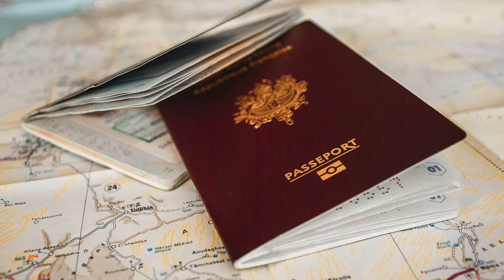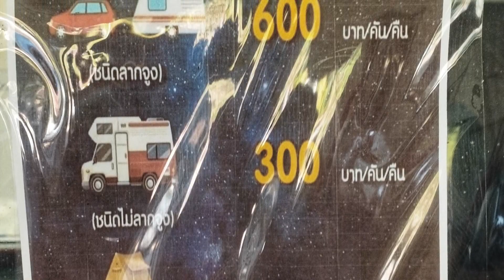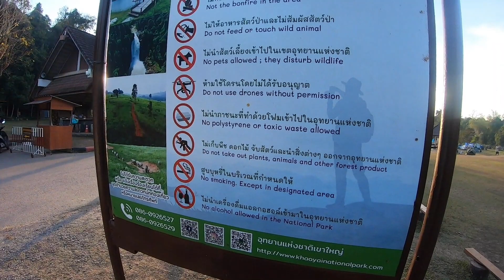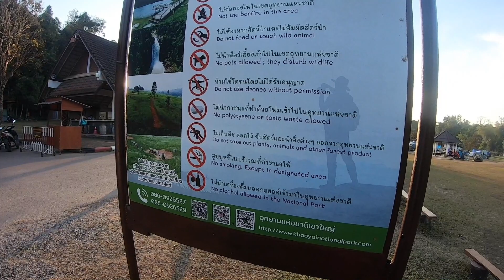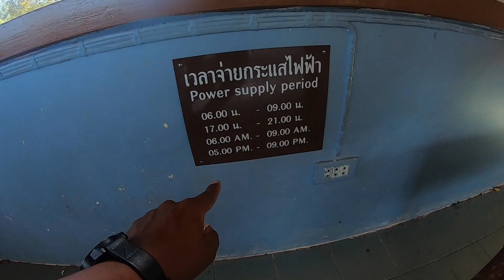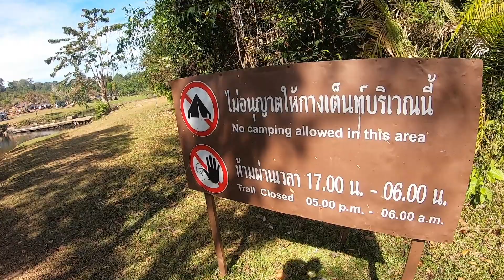Overnight Camping in "Khao Yai National Park" - A UNESCO World Heritage Site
Hello Travelers,

Welcome to "RICKY REACH".

Based on my experience i am going to share some useful information which will be very helpful for everyone especially for the FIRST TIMERS who are planning to travel to THAILAND.

In this video you'll see me and Gin camping in "Khao Yai National Park" which is a popular activity among nature lovers and outdoor enthusiasts.

⏰ BEST TIME TO CAMP:- Cool Season From November to March.

And I've also shared some useful information regarding:-
1. Rental charges for camping equipment.
2. How expensive is food in Khao Yai National Park?
3. Facilities at "Lam Ta Khong Campground".
4. Things to know before camping.

Timestamps:-
00:00 - Glimpse of Episode 14
00:55 - Rental charges for camping equipment.
03:09 - Wonderful Thai Family.
06:50 - Rules to be followed at "Lam Ta Khong Campground".
07:23 - FREE WiFi Connection.
07:29 - Wildlife photographers.
08:15 - How expensive is food in Khao Yai National Park?
9:58 - Hanging Bridge.
10:55 - Night View of "Lam Ta Khong Campground".
11:38 - Our beautiful Tent.
12:35 - Restaurant/Coffee shop Closing time.
14:06 - Morning view of "Lam Ta Khong Campground".
19:13 - is Coffee cheap at "Lam ta Kong Campground"?
23:08 - Where to charge your Gadgets?
24:37 - Trekking nature trail.
26:35 - Short Information regarding "Khao Yai National Park".
29:41 - Toilets & Dish washing at "Lam Ta Khong Campground".
32:29 - Things to know before camping.

⛺Rental charges for camping space :-
- Adult:- 30 Baht/Person/Night.
- Child:- 10 Baht/Person/Night.
- Motorhome:-
Recreational vehicle (RV) : 300 Baht/Night.
Travel trailer (Caravan) : 600 Baht/Night.
Motorhome type car roof tent : 100 Baht/Night.

NOTE:- Entrance fee for foreign visitors:-
- Children - 100 baht.
- Adults (including the elderly and disabled) - 200 baht.

☛Entrance fees for vehicles
- Motorcycle per vehicle 20 baht
- 4 wheels vehicle per vehicle 30 baht
- 6 wheels vehicle per vehicle 100 baht
- Vehicle more than 6 wheels but not more than 10 wheels per vehicle 200 baht

🔷 Additional information regarding "Khao Yai National Park":-
Khao Yai National Park is a UNESCO World Heritage Site located in Thailand. It's the third-largest national park in Thailand and covers an area of approximately 2,168 square kilometers. The park is renowned for its diverse wildlife, including numerous species of mammals, birds, and reptiles.

Selfie Stick
Shoulder Bag

Memory Cards & Hard Disks:-
5 TB HDD
2 TB HDD
1 TB SSD
128 GB Memory Card

For Music I prefer:-

1. Uppbeat on the link and get FREE access)